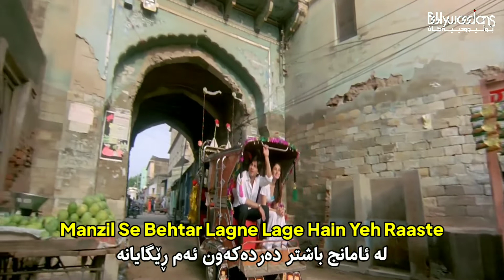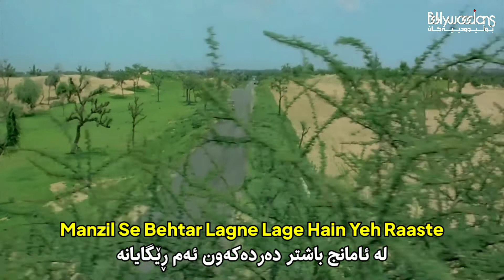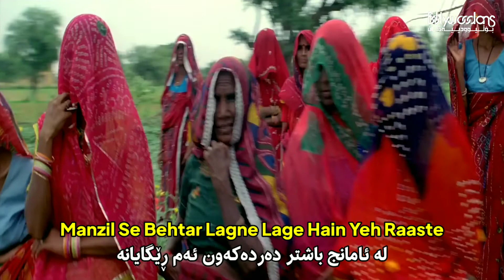Aao Milo Chalen (Kurdish Subtitle) - Jab We Met | گۆرانی هیندی ژێرنووسی کوردی